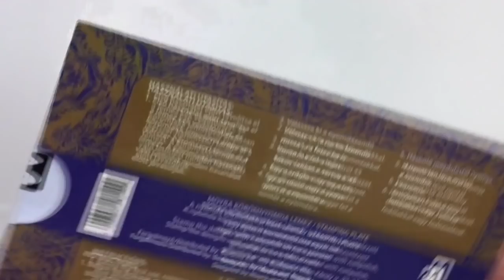Moyra Damask Drapery Plate Review & Swatches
*** OPEN ME ***

MASLOW & CO
Purchase a 1 year subscription and enter DIXIEGIRL at checkout to receive a FREE New Zealand box